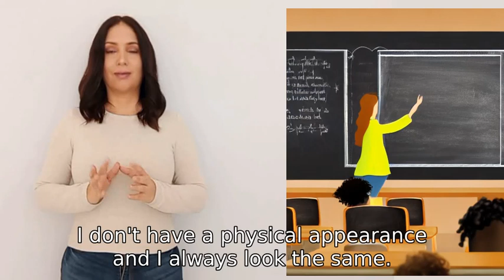Why does your viewable appearance change when you answer a question ?